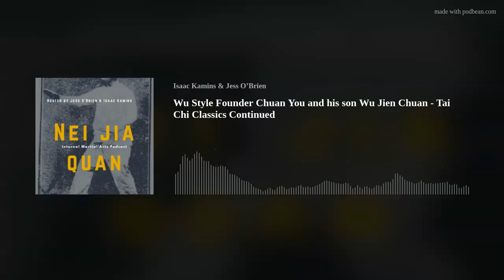Wu Style Founder Chuan You and his son Wu Jien Chuan - Tai Chi Classics Continued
We discuss the founder of the Wu style Chuan You and his son Wu Jien Chuan.